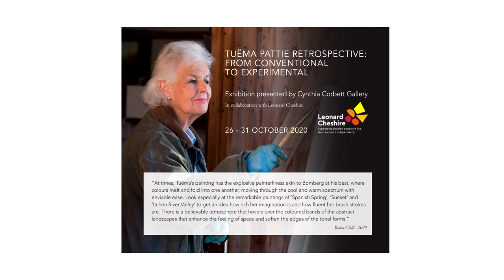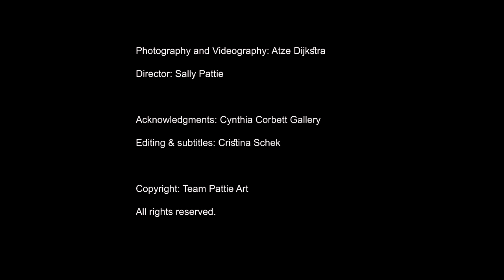Tuëma Pattie Retrospective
Tuëma Pattie Retrospective: From Conventional To Experimental introduces a hidden gem to the international art scene. Offline exhibition runs from 26th until 31st October 2020.